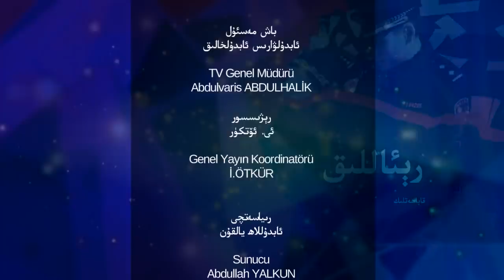پارتىلىغان سۈكۈت 18 - سان، ئابلا تۆمۈرنىڭ لاگىردا كۆرگەنلىرى